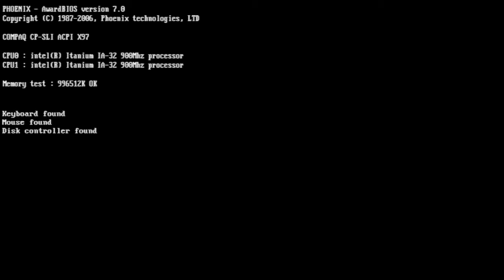F1 Championship Edition PS3 Round 6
Le Grand prix d'Espagne (sans la chicane : ) )